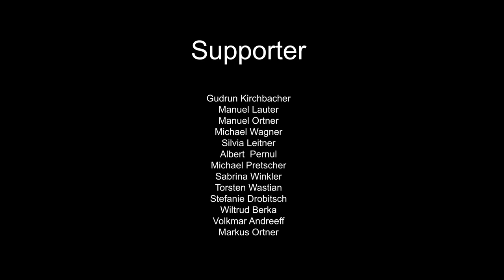ALTAR OF I - APPLE TREE feat. Gurvolin Ange (Official Music Video)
- - !!! OFFICIAL MUSIC VIDEO - APPLE TREE !!! - -

Video by: Maxi Ehrlich, Altar of I

Synths: Bernd Münzer

In cooperation with: The Pyramidenkogel Crew and Karl Dovjak

Thx to: Alix Gratzer, Stefanie Drobitsch, Mike Wriessnig, Manuel Krassnitzer, Johannes Schausberger, Philipp Schmid

 - German below -

Lyrics:

Our descendants face ruins once built to reach the sky                                                                                                             Now collapsed to their grounds
Former triumphants, once glowing like stars                                                                                                                Turned to ashes and dust

Who are we to foresee an end to all?                                                                                                                              Who are we to determine our fall?
Is this our final call?
Every era finds its end

So will this
Nothing will change                                                                                                                                                      Thus everything will be the same
We are bones, covered with flesh, with a cross instead of a backbone                                                                            we are worthless biological weapons, marching right into the next disaster

Who are we to decide that there is no more hope? No more hope?
This is the final chapter it´s already written                                                                                                                           But nobody will be left to read these words
Our presence is only temporary,  but our sins - they will last forever

Who are we to take our children the opportunity to prove that they are better selves than us?

Better than us!

Songtext:

Unsere Nachkommen stehen vor Ruinen, die einst gebaut wurden, um den Himmel zu erreichen. Jetzt sind sie zusammengebrochen.
Ehemalige Triumphierende, die einst wie Sterne leuchteten, verwandelten sich in Asche und Staub.

Wer sind wir, ein Ende für alle vorhersehen? Wer sind wir, um unseren Sturz zu bestimmen?
Ist das unser letzter Anruf?

Jede Ära findet ihr Ende. Also wird sich nichts ändern. So wird alles gleich bleiben.
Wir sind Knochen, mit Fleisch bedeckt, mit einem Kreuz anstelle eines Rückgrats.
Wir sind wertlose biologische Waffen, die direkt in die nächste Katastrophe marschieren.

Dies ist das letzte Kapitel, das bereits geschrieben wurde. Aber niemand wird mehr da sein, um diese Worte zu lesen.
Unsere Gegenwart, ist nur vorübergehend, jedoch unsere Sünden, werden für immer bestehen bleiben.

Wer sind wir, die wir unseren Kindern die Gelegenheit nehmen, um zu beweisen, dass sie besser sind als wir?

Besser als wir!

Intention:
Alles, was wir erbauen, wird eines Tages zu Grunde gehen, jedoch die Natur, die Erinnerungen und Werke vorheriger Generationen werden bleiben. Die nächste Generation, die Zukunft, befindet sich da draußen, in der Ferne. Das Projekt soll zum Nachdenken und Hinterfragen anregen, um gewisse Dinge vorrausschauend besser zu machen. So sollen folglich die Natur, der Mensch und dessen zugrundeliegende Kultur erhalten bleiben und die Möglichkeit zur freien Entwicklung bekommen.